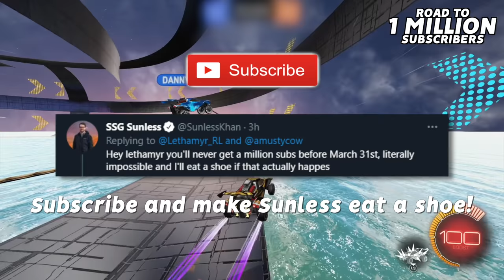ROCKET LEAGUE, BUT THE FIELD WAS TRANSFORMED INTO A DONUT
Camera Settings:
FOV: 110
Distance: 270
Height: 110
Angle: -4
Stiffness: 1